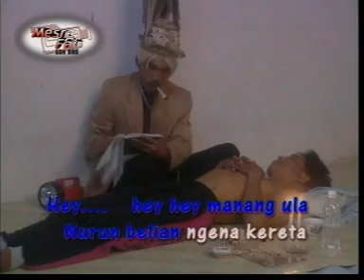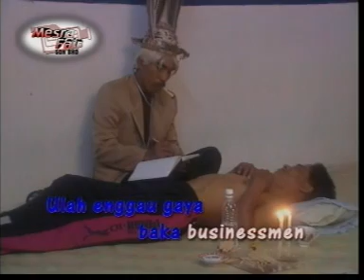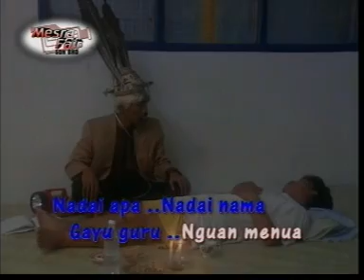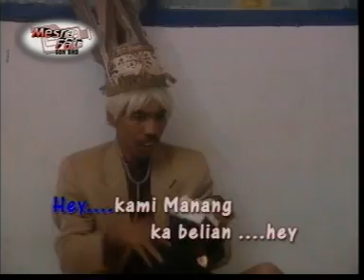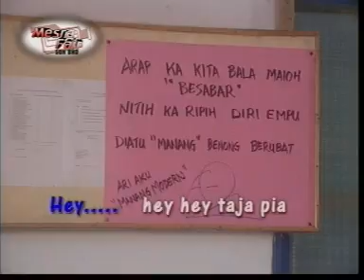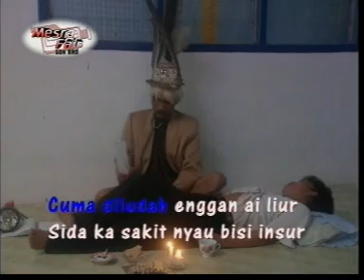manang modern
lagu mr os